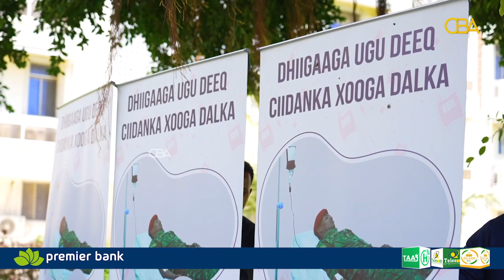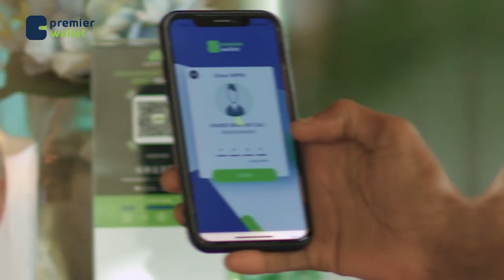Madaxweynaha Soomaaliya oo maanta gudoomiyey shirka Golaha Wasiirada